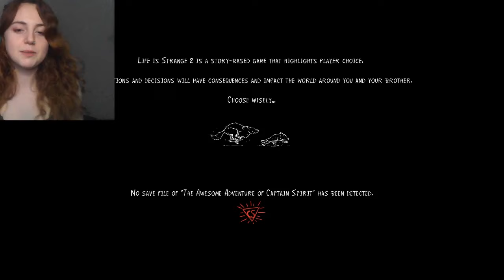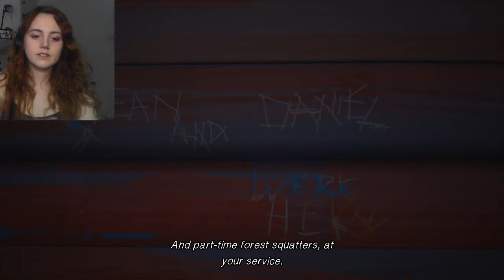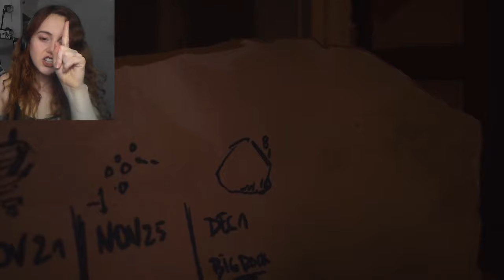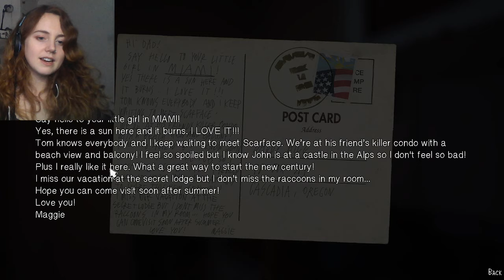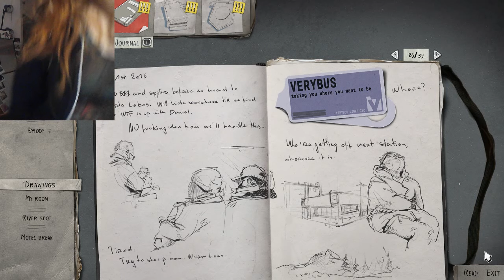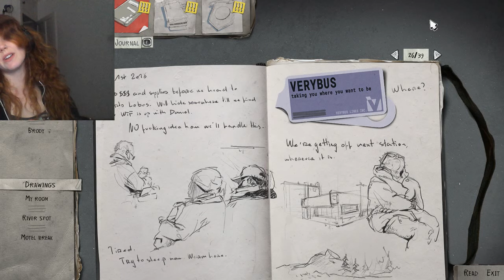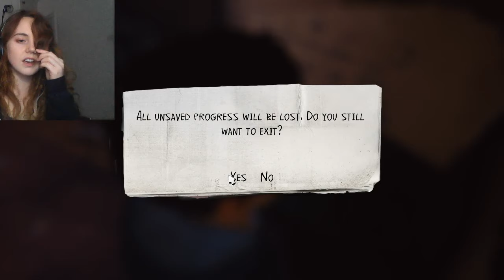WE GOT A PUPPY | Life is Strange 2 Episode 2 LIVE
Life is Strange 2 Episode 2, my feels are ready!